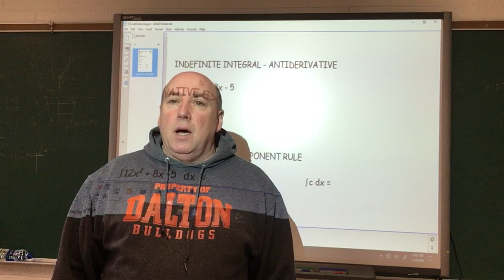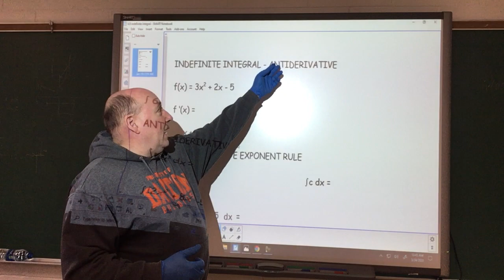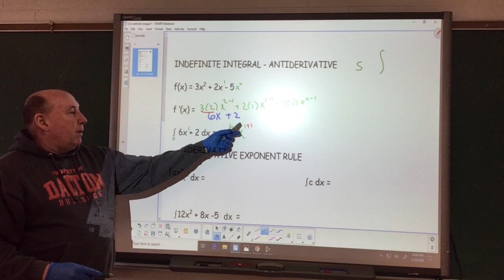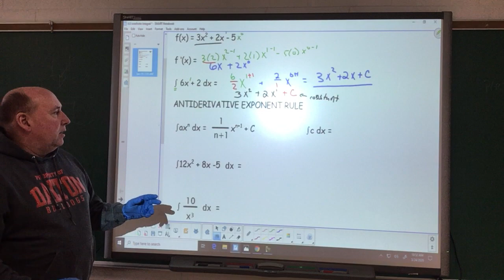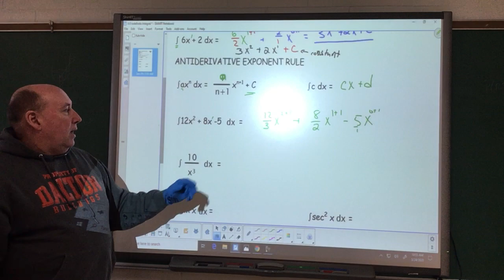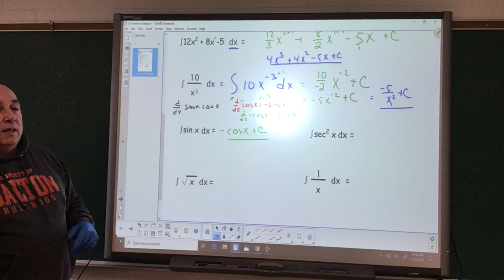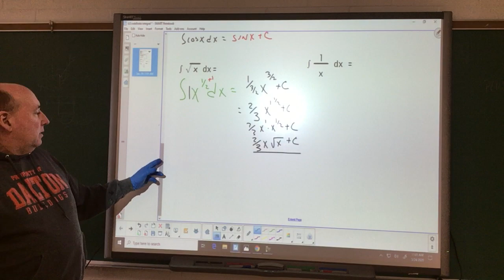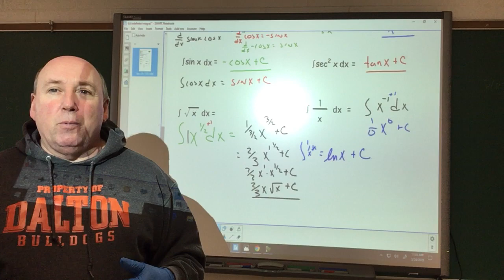calc 3 24 20 indefinite integrals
Antiderivatives, indefinite integral exponent rule